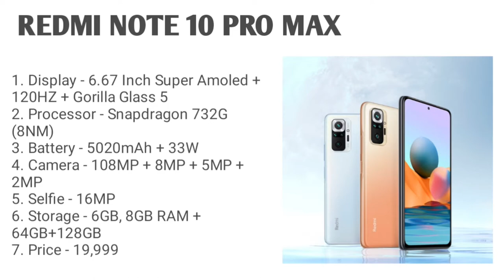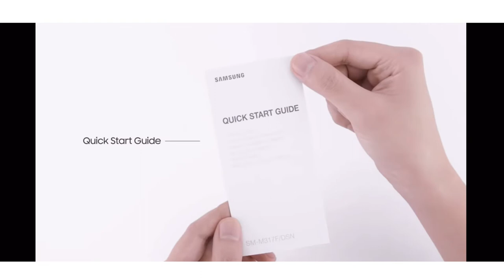Slim and stylish smartphone under 20000 in 2021. Top 3 best slim and stylish smartphone under 20000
Hlo Everyone.

1. SMARTPHONE
2. SMARTPHONE
3. SMARTPHONE
4. SMARTPHONE

1. SMARTPHONE
2. SMARTPHONE
3. SMARTPHONE
4. SMARTPHONE

1. SMARTPHONE
2. SMARTPHONE
3. SMARTPHONE
4. SMARTPHONE

✨GTX SERIES

✨RTX SERIES